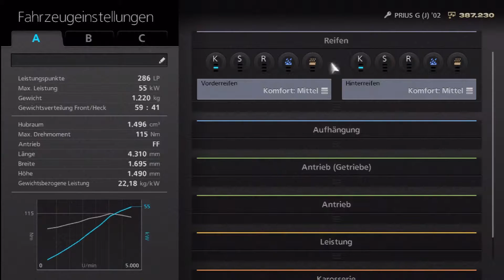Let's Play Gran Turismo 6 - Part 34 - Prius-Verzweiflung 1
Ich habe einen Bock geschossen bei der Autowahl. Mein Auto ist zu langsam :-/ Tunen kommt aber aus Prestigegründen nicht in Frage xD

Spiel: Gran Turismo
Entwickler: Polyphony Digital
Publisher: Sony Computer Entertainment
Plattform: PS3
Beschreibung: Gran Turismo 6 wartet mit einem noch grösseren Fuhrpark, über 1200 Autos, sowie mehr Strecken, ungefähr 70 Strecken, viele davon auch rückwärts befahrbar, auf. Auch wurde die Fahrphysik noch einmal deutlich verbessert, womit sich das Spielerlebnis noch realistischer anfühlt. Kernstück des Spiels ist hier natürlich wieder der Karrieremodus, der abwechslungsreicher und knackiger daherkommen soll als in den Vorgängern.